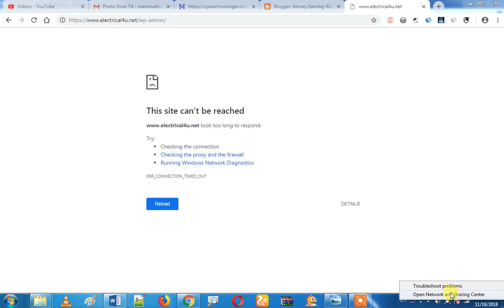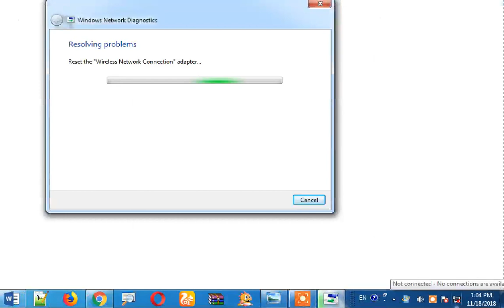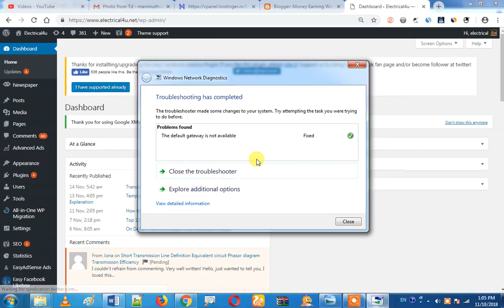How to Solve Internet Problem In Tamil Error Connection Timeout In Tamil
1. Simple 'Amma' computer or Mobile is enough; which needs to be along with the operating system of windows7 or windows 10. If you are using mobile, we suggest you to use Desktop view.

2. Tamil is enough.

3. No Investment

4. You should have a bank account. (See our recommended bank for your adsense). SInce we have told, how bankers are cheating you and taking your money without informing you.  ERR_CONNECTION_TIMED_OUT: This web page is not available error means that your internet connection is limited.
Method 1: Restart
Method 2 Watch This Video Using Trouble shooter